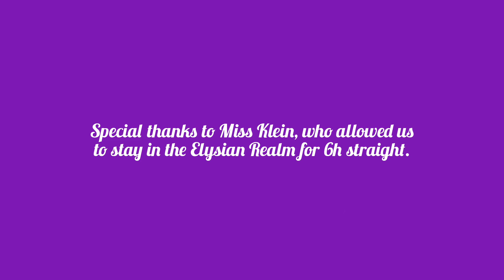「Equinox Gate, and I'm never letting Rita change my vids again」Spina Astera Experience Trailer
Now that Rita got a new battlesuit and gear, it is her time to be in the spotlight... but telling me how to make memes isn't her...

Ara? I thought that you appreciate my guidance, captain ~

...HOW ARE YOU HERE?